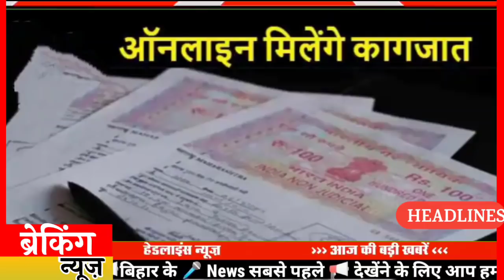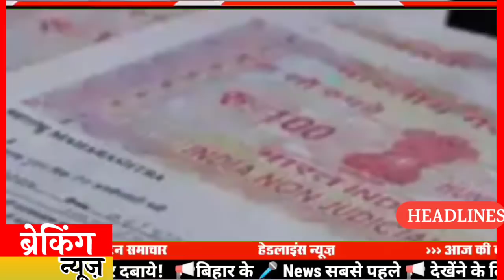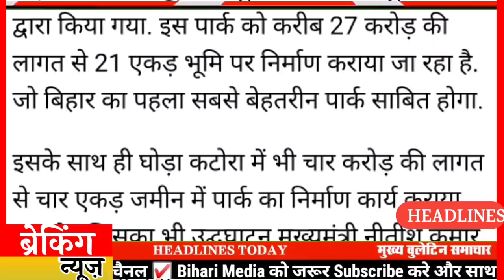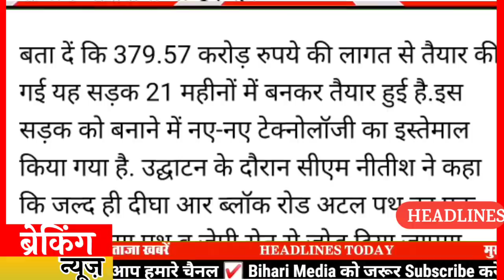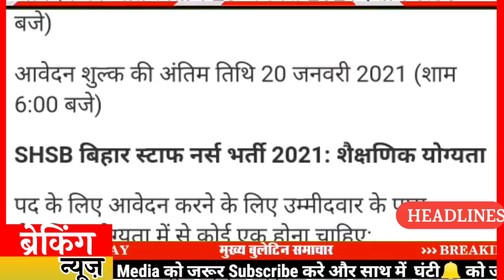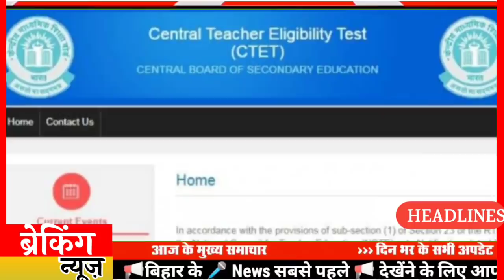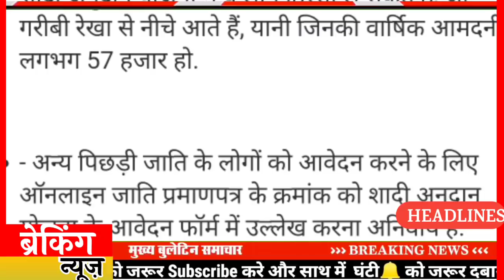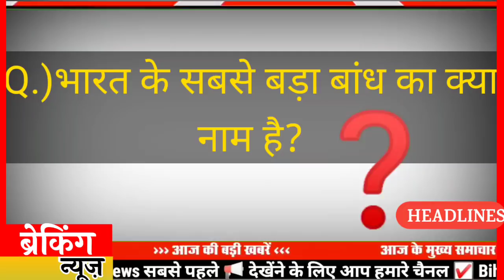Today 17 January bihar news|bihar news,bihar ka news|Gaya news,bhagalpur news|biharinews